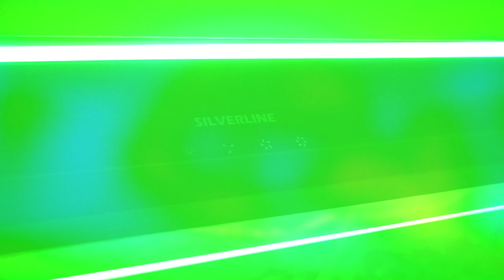reforma integral zaragoza conel arquitecto Alberto Haering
Hoy estamos en una reforma integral de un piso en Zaragoza.

Existen muchas maneras de hacer una reforma integral de un piso en Zaragoza. Una es contratarte unos gremios y dar un lavado de cara, otra acudir a una empresa de reformas y que te planteen una solución de copi-pega, es decir, las mismas ideas aplicadas a todos los clientes y ejecutadas con sus propios gremios, finalmente puedes acudir a un arquitecto independiente y contratar la ejecución con una empresa independiente. La primera opción siempre es más barata ya que es el propio cliente quien diseña, supervisa y discute. La segunda y la tercera son algo más caras pero poco mas y el resultado es a nivel diseño diferente al de un simple lavado de cara. Entre la segunda y la tercera opción, no va a haber una diferencia de precio importante, pero con un arquitecto independiente obtendrás un diseño más personalizado y una supervisión de la obra independiente.

Muchas veces decimos que las cocinas de las reformas que van con arquitecto resultan espectaculares. La razón no es tanto que ellos diseñen la cocina, sino que en una reforma integral de un piso, el arquitecto genera nuevos espacios, redistribuyendo la superficie y generando nuevos volúmenes acordes a las necesidades personales de cada cliente y a las posibilidades en m2 que aporta la vivienda.

Si estás pensando en hacer una reforma integral de un piso en Zaragoza, puedes contactar con Alberto y hablar de tu proyecto. Seguro que te gustará.